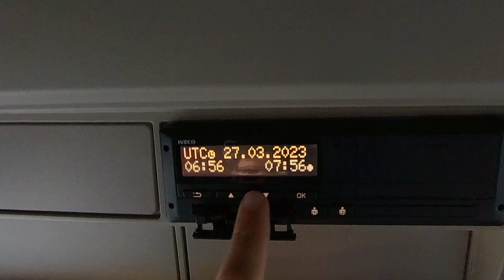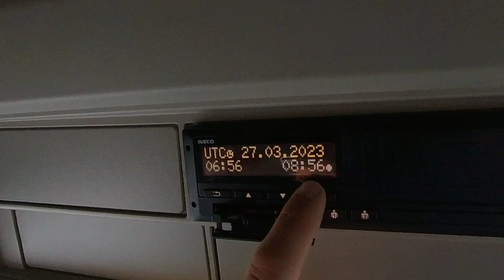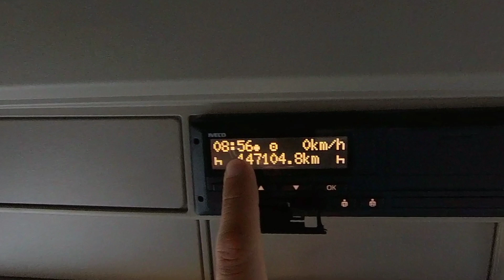È TEMPO DI CAMBIARE...L'ORA -tachigrafo digitale VDO-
Cari amici, buooooongiornooo!!!

vi siete ricordati di cambiare l'ora?
ecco come funziona sul tachigrafo digitale VDO